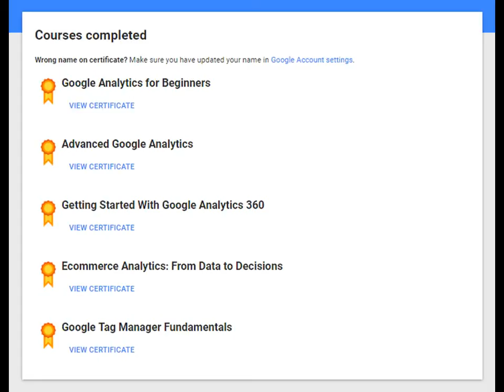Google Analytics Courses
Completed analytics free online courses, helps to learn about Google's measurement tools get insight  grow business through intelligent data collection and analysis